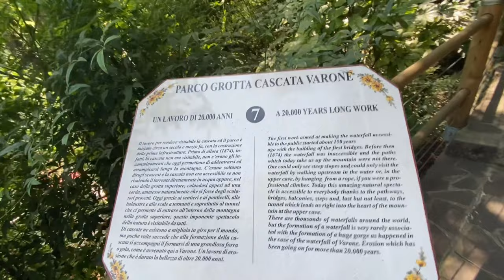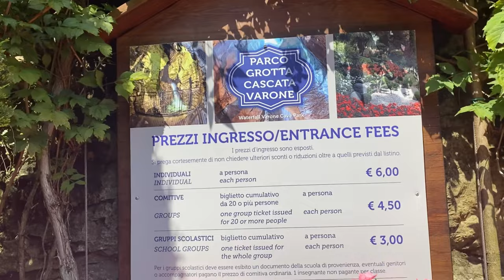Varone Waterfalls | Lake Garda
Amazing Cave Garden Park | Trentino Italy | Cascata | Parco della Grota